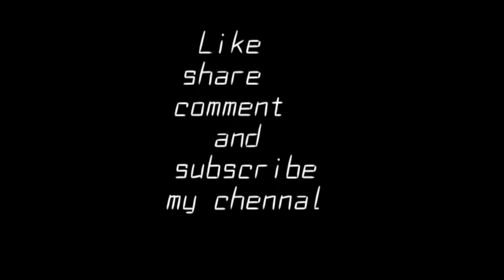आज मैने किचन को साफ किया //bhaderwahi lifestyle vlogs//daily vlogs@aryansangeeta000